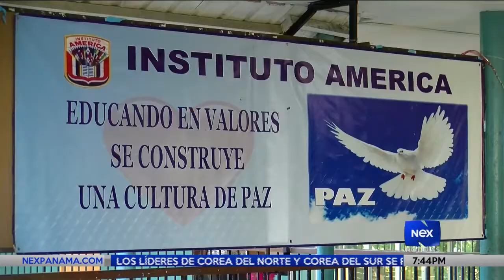Medidas internas en colegios por mal uso de uniforme